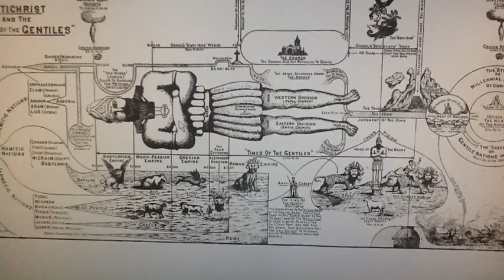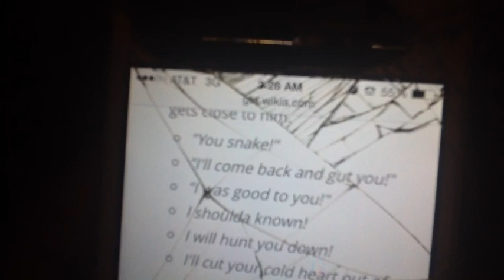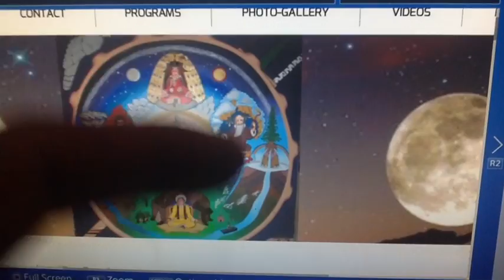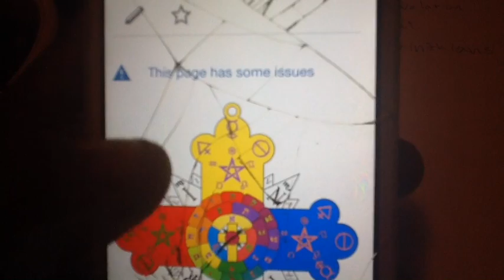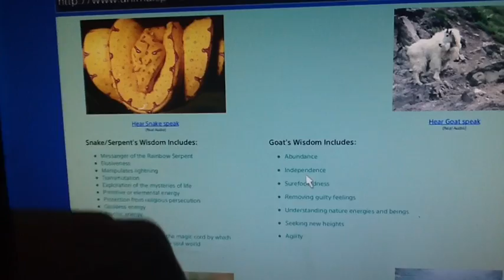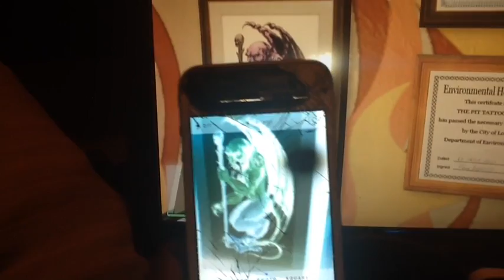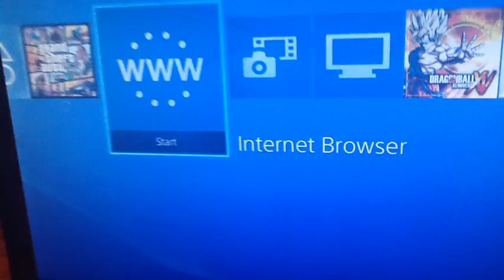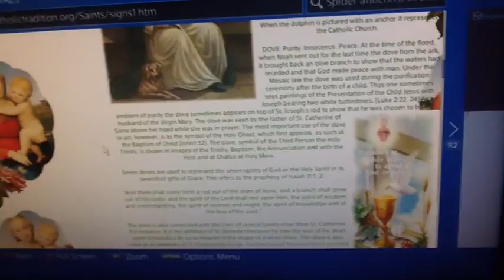WHISPY THEORIES EP:6*.5 part:1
[[must watch PREVIOUS VIDEOS TO TRULY (UNDERSTAND) this ]] Part 1 is FOCUSED ON THE CONNECTIONS. Part 2 will be UNDERSTANDING & PROOFS OF PROCESS STAY TUNED, ENJOY AND SPREAD THE TRUTH...LIKE COMMENT SUSCRIBE & JOIN THE HUNT